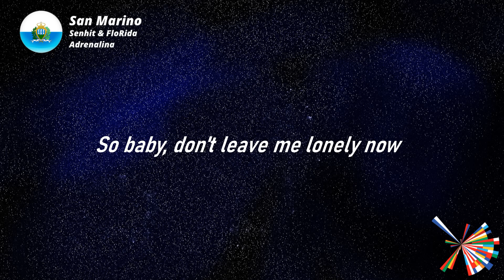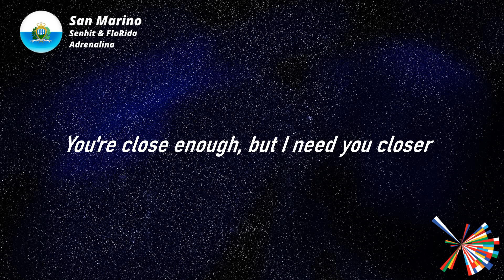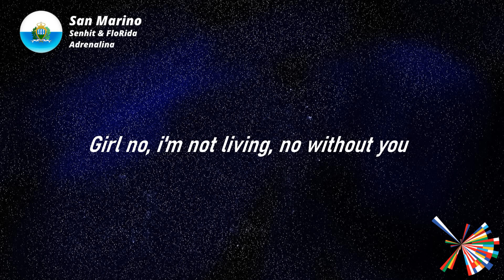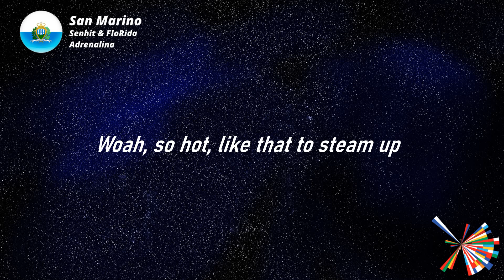LYRICS / TESTO | SENHIT & FLO RIDA - ADRENALINA | EUROVISION 2021 SAN MARINO 🇸🇲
Full lyrics :

I'm burning up without fictions
Gi-Give me your full attention
I want you to tame my fire now
Woah-oh-oh-oh-oh
Keep movin', now your eyes on me
It's like my body's yours only
So baby, don't leave me lonely now
Woah-oh-oh-oh-oh

We're like fire, gasoline
Come and light it up with me
So high on adrenaline
You're my adrenalina
Just one touch and I'll ignite
I'm a flame on dynamite
You're my adrenalina

Adrenalina

Oh-oh-oh, this place so fancy
Let's go and light up this city
You're close enough, but I need you closer
Woah-oh-oh-oh-oh
You got me to this point only
Girl I can't live, no without you
You know, and you know I know-oh
Oh, you know I know (Woah-oh-oh-oh-oh)

We're likе fire, gasoline
Come and light it up with mе
You're my adrenalina
You're my adrenalina

Adrenalina (Adrenalina)
Flo Rida, Senhit and adrenaline

Step in the party 'cause she noddin' to my body like, hot cause
Gasoline, kerosine, stop, drop, roll
I can't blame it on the stove
911 when she comin' down the pole
Heavy like planes when we touch, can't get enough
We get ignited, so excited, you can feel a rush
Fi-fi-fire more fire when we in the club
Put up my lighter, got the heat, she got me burnin' up
Woah, so hot, like that to steam up
We got the place in inferno when we team up
Hotspot, hot girl, have you seen her?
We up in smoke, fireworks, adrenalina

Adrenalina
You're my adrenalina (Adrenaline)
You're my adrenalina

Adrenalina-na-na
Adrenalina (Adrenalina)
You're my adrenalina